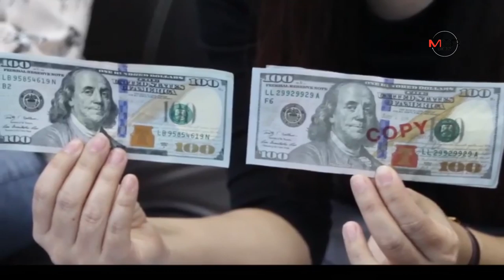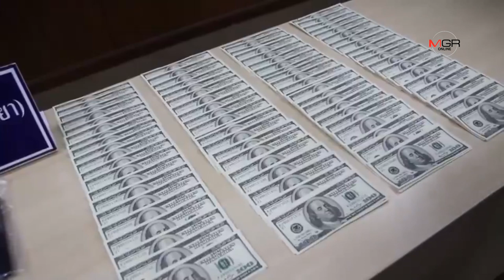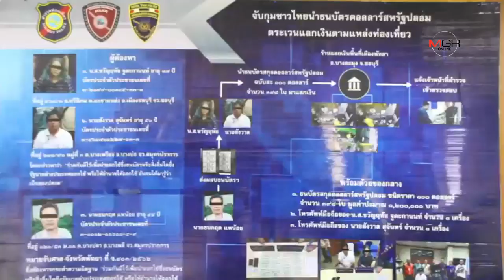รวบแก๊งผู้ต้องหา​ใช้​แบงก์ดอลลาร์ปลอมหลอกแลกเงินในเมืองพัทยา​